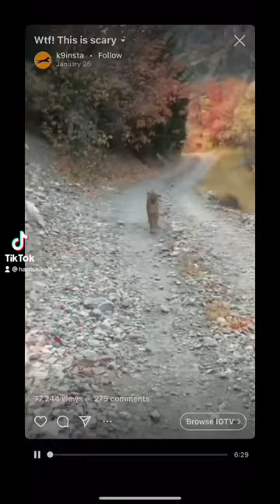Mountain lion attack!